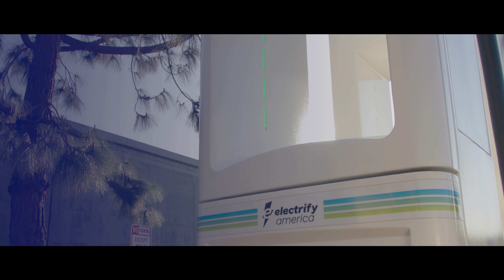Electrify America Celebrates Second Green City Investment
Electrify America is excited to announce its second Green City investment, located in the Port of Los Angeles! Our $25 million investment in this port supports building charging station infrastructure for electric transit and freight operations serving the community. Thank you to Los Angeles Mayor, Eric Garcetti, and Long Beach City Mayor, Robert Garcia, for their continued support.